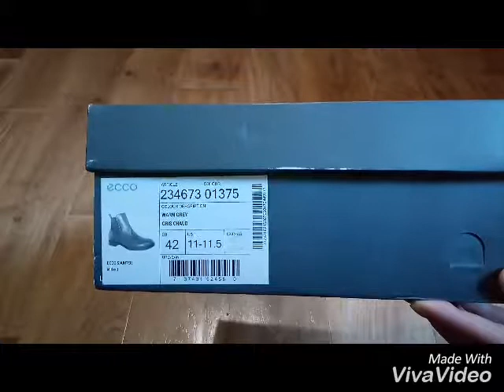Ecco Women's Sauntet Chelsea Boot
Ecco Women's Saunter Chelsea Boot